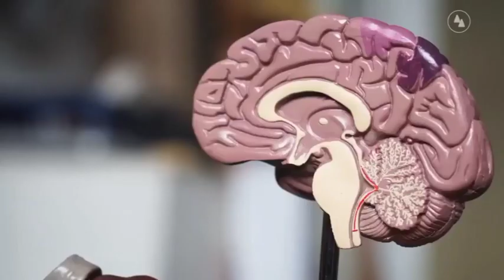Villa Clara en lucha contra el Alzheimer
Cada 21 de septiembre se celebra el Día Mundial de la lucha contra el Alzheimer enfermedad que, según la Organización Mundial de la Salud (OMS) resulta una de las formas más frecuentes de demencia. El aumento de la población de la tercera edad en Cuba, obliga a buscar estrategias para prevenirlo.
Tomado de Telecubanacán